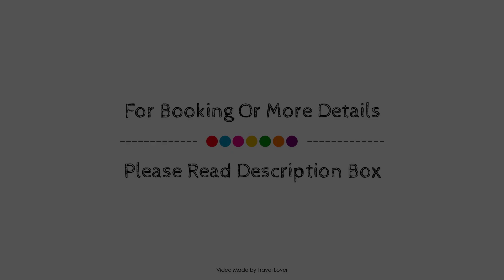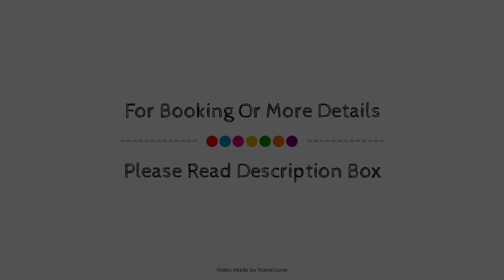The Royal Duchy Hotel, Falmouth, United Kingdom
About Property:
Ideally located in the prime touristic area of Falmouth, The Royal Duchy Hotel promises a relaxing and wonderful visit. The hotel offers a high standard of service and amenities to suit the individual needs of all travelers. 24-hour front desk, room service, meeting facilities, restaurant, laundry service are on the list of things guests can enjoy. Some of the well-appointed guestrooms feature heating, wake-up service, mini bar, telephone, fan. The hotel offers various recreational opportunities. The Royal Duchy Hotel is an excellent choice from which to explore Falmouth or to simply relax and rejuvenate.
Searching For
1. The Royal Duchy Hotel - Falmouth
2. The Royal Duchy Hotel - Falmouth Virtual Tour
3. The Royal Duchy Hotel - Falmouth Rooms
4. The Royal Duchy Hotel - Falmouth Amenities
5. The Royal Duchy Hotel - Falmouth Videos
6. The Royal Duchy Hotel - Falmouth Offers
7. The Royal Duchy Hotel - Falmouth Deals
Audio Credit:
Track Title: Reasons To Hope
Artist: Reed Mathis